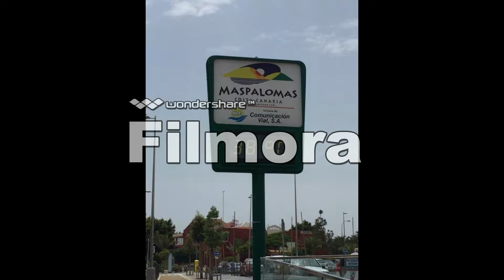Gran Canaria 2016